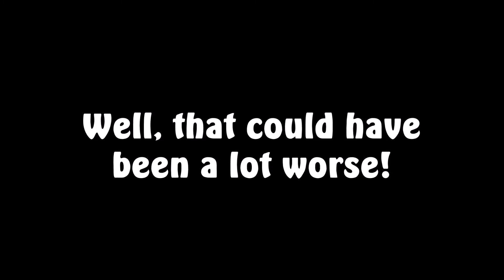Where Has Rix Been? (Running into Trees)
KLR650 slip-up on Rapidan Single Track.